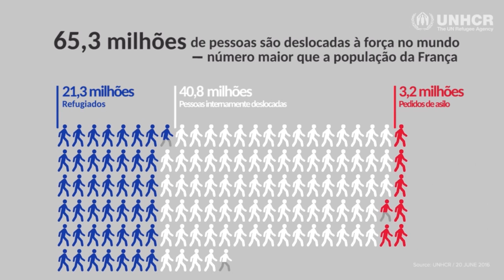65 milhões de pessoas foram deslocadas à força no mundo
65 milhões de pessoas são deslocadas à força no mundo, número maior que a população da França. Só as pessoas deslocadas internamente, dentro de países em conflito, já se equipara à do estado de São Paulo: mais de 40 milhões. Outras 21 milhões atravessaram as fronteiras buscando segurança.

Uma em cada 113 pessoas no mundo é um solicitante de asilo, deslocado interno ou refugiado. A cada minuto, 24 pessoas são deslocadas à força em algum lugar do mundo.

Acompanhe o UN4RefugeesMigrants, a Reunião de Alto Nível sobre Grandes Movimentos de Refugiados e Migrantes, cujo objetivo é aproximar os países de uma abordagem mais humana e coordenada para o tema.

Detalhes sobre a UNGA, o debate geral da Assembleia Geral da ONU, com participação do Brasil